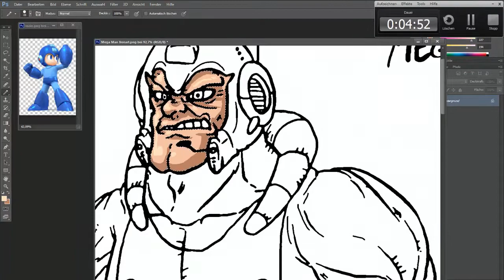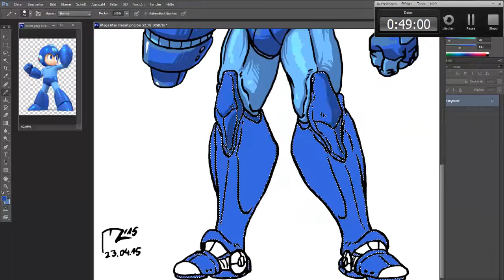SpeedColo: Mega Man | FreeArt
Er ist nicht nur Super oder gar Ultra...er ist MEGA...Mega Man, Magic Bomber Mega Man!!!

Colo-Dauer: ca. 55 Minuten
Bildbearbeitungsprogramm: Photoshop CS6
Aufnahmeprogramm: Camtasia Studio 8

Musikinfo: Mega Man 2 Medley - Super Smash Bros. 3DS